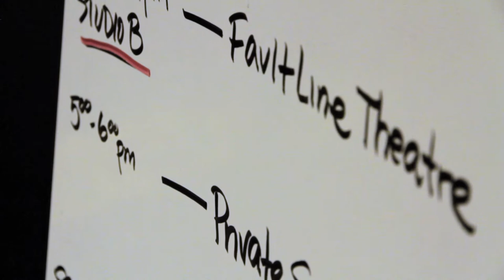Fault Line Theatre October Update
The creative team behind From White Plans is back in the rehearsal room working on another original play.

Stay up to date with Fault Line Theatre!